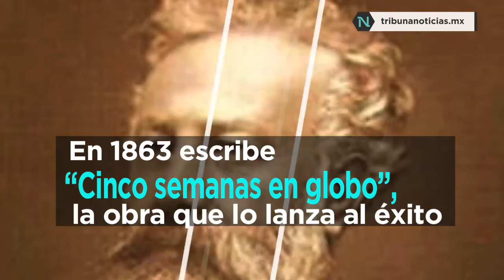Nace Julio Verne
JUEVES